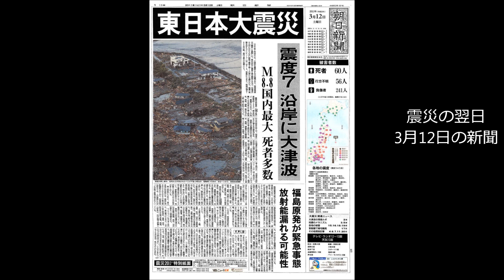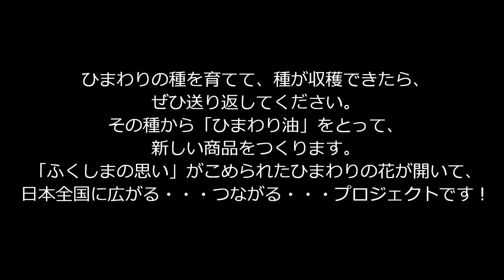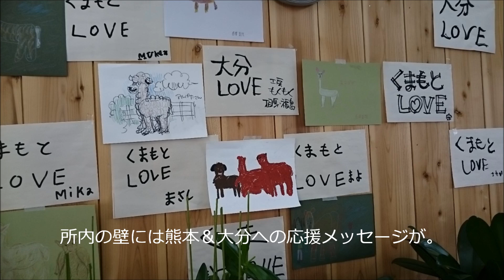LOVE ROCK FESTIVAL 2016 東北展示ブースV「ふくしまは祈ります」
LOVE ROCK FESTIVAL 2016 東北展示ブースで流していた
南相馬ファクトリーについてお伝えするスライドショーVです。